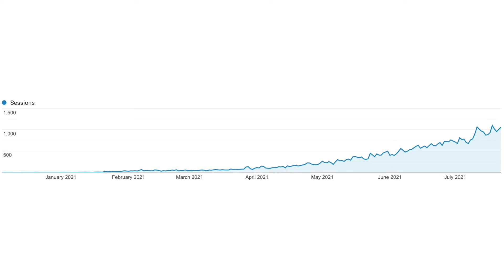1400 Articles in 15 Months | Niche Authority Site | Charlie Update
Doug gets an update from Charlie! Who is getting loads of content up even while working full-time!

FREE! Get all my TEMPLATES and SYSTEMS

He's a Project Management Professional (PMP, certified in 2008 by the Project Management Institute). From the old, corporate days, and the PM skills come in handy.